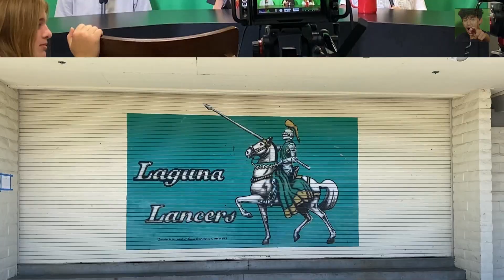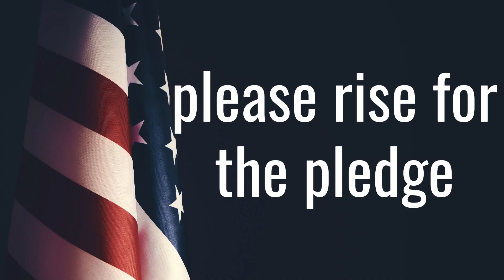11-6 Max & Eddi